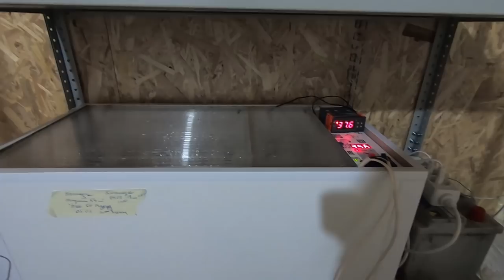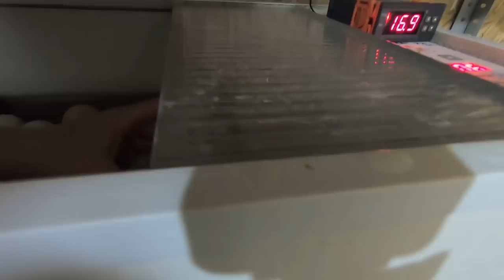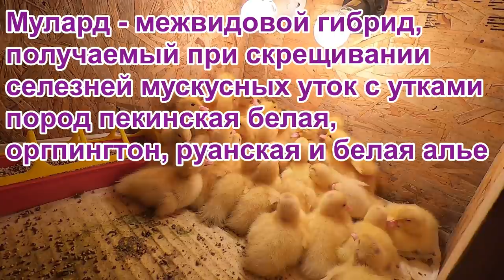Утки Мулард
Результат вывода утки - французского муларда.
3️⃣Напишите комментарий, а лучше несколько
5️⃣Расскажите о нас своим знакомым, поделитесь ссылкой на видео или канал.
7️⃣Посмотрите хотя бы одну рекламу не длиннее 2 минут.